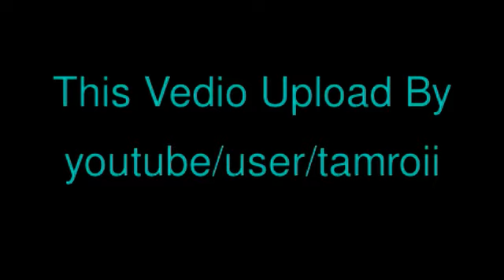เรื่องเล่าฯ ฮีโร่พาราลิมปิึค 2012 -TMC-1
- ช่อง 3 มอบรางวัลอัดฉีดให้นักกีฬา "พาราลิมปิึค 2012"
ตามรอยพระพุทธบาท.คอม Tamroi Media Center (TMC)